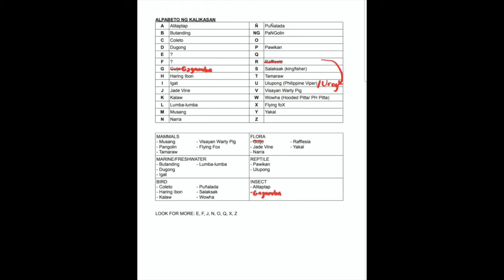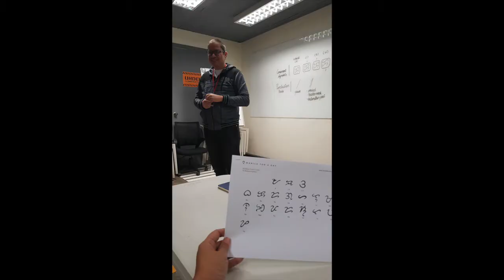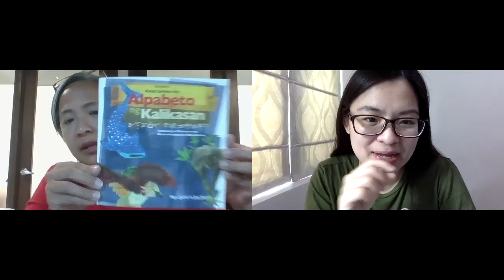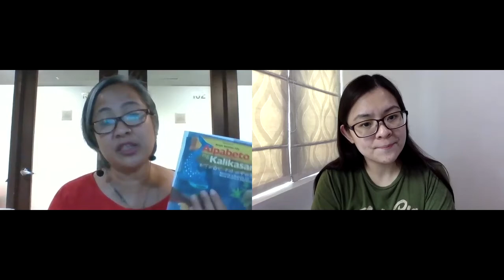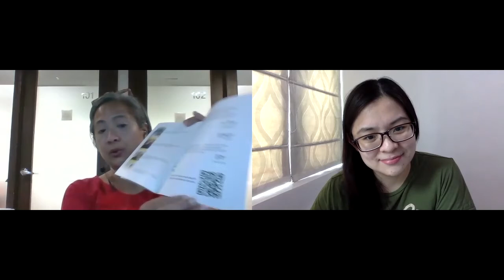Alpabeto ng Kalikasan: Alphabet Book for Kids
Have you encountered or heard of Alpabeto ng Kalikasan? Are you looking for ways to teach your children about Philippine biodiversity while teaching them the Filipino Alphabet? This is such a great book that I highly recommend. It's called Alpabeto ng Kalikasan and it's written by my friend Anya Santos - Uy.

Anya started creating Alpabeto ng Kalikasan before the lockdown and completed it recently. She worked on the book with Jay Javier, Dustin Ancheta and Alain Austria.

Here's a summary of what we talked about:
0:00 GTV's introduction and the interest on this topic
0:39 Who is Anya Santos-Uy and how she started this book
2:56 The Philippine biodiversity
7:21 Why did Anya start this book
15:30 How did she start the process of creating the book and why she decided to incorporate the Baybayin language
19:55 The cover of the book Alpabeto ng Kalikasan
20:35 When they started publishing the book
23:33 When you buy this book, part of the proceeds will help Haribon Foundation and their endeavors
26:25 Anya’s mission on writing this book
32:33 How affordable is this book?
33:18 How long did it take for Anya to create and publish this book
34:30 When will be the launching of this book and what are Anya’s plans after this
38:07 Anya’s tips for the parents for their kids to learn more about the Philippines
42:18 Anya’s encouragement for those who want to start their own book